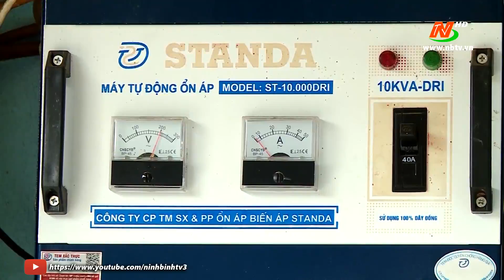Người dân vui mừng khi sắp có hệ thống đường điện mới